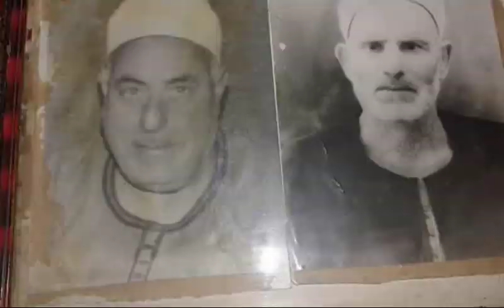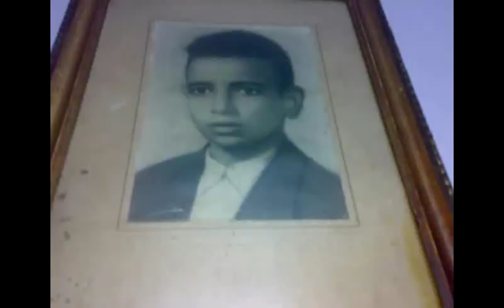4 = نجاة الخليل و هلاك النمرود = 16- 8- 2019 = للشيخ : محمدعبدالفتاح